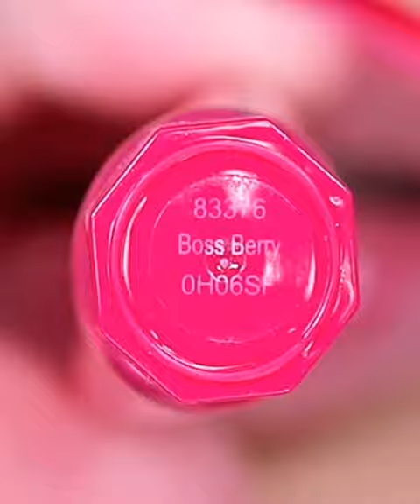💄💋15 Lipstick Tutorials And Lips Art ideas Compilation 💋